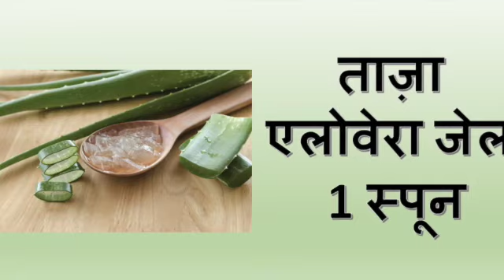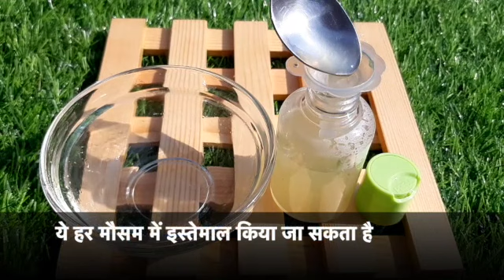Apply Glycerin This Way & Get Spotless Glowing Tighten Skin OVERNIGHT